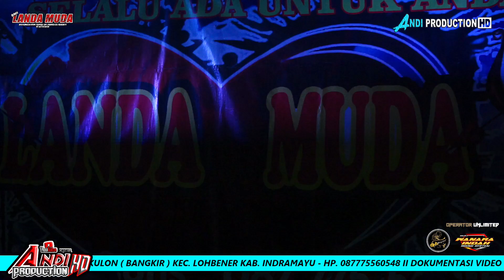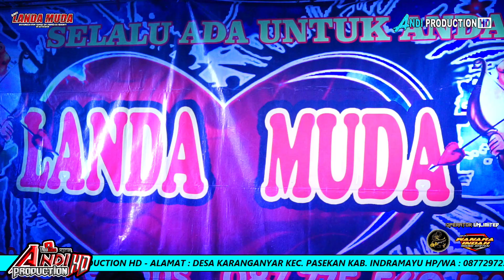INSTRUMENTALIA - ORKES LANDA MUDA DIDESA CANTIGI WETAN INDRAMAYU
DOKUMENTASI VIDEO SHOOTING ANDI PRODUCTION ALAMAT : DESA KARANGANYAR BLOK 1 RT/RW 004/002 KEC. PASEKAN KAB. INDRAMAYU HP / WA: 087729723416